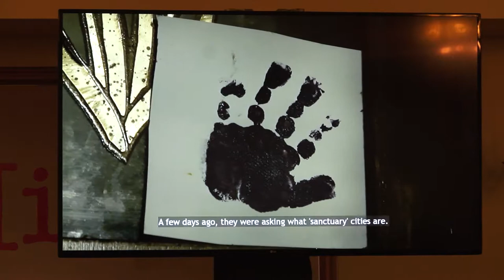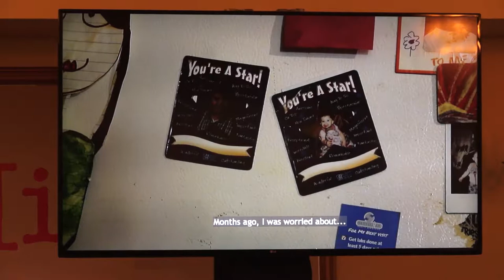AIFF2017 TalkBack: Indie Documentary Journalism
Investigative cinematic journalism is capable of telling the most pressing stories of our time. But with the media under fire, how can indie filmmakers hold the powerful accountable and speak to audiences across the political spectrum? We will hear from documentarians who’ve been doing just that. AIFF2017 directors Cullen Hoback (What Lies Upstream) and Brian Knappenberger (Nobody Speak: Trials of the Free Press) are joined by AIFF alum Kirby Dick (The Hunting Ground–AIFF2015, The Invisible War–AIFF2012) and Chelsea Hernandez (An Uncertain Childhood).

Moderator: AIFF alum filmmaker Carrie Lozano is the director of the International Documentary Association’s Enterprise Documentary Fund. She was senior producer of Al Jazeera America’s Peabody Award®-winning investigative series ‘Fault Line’ and produced the Academy Award-nominated ‘The Weather Underground.’

Funded by The Earth and Humanity Foundation

Recorded: Saturday, April 8, 2017 by the Digital Media Center at Southern Oregon University